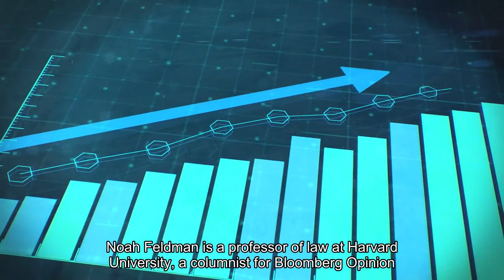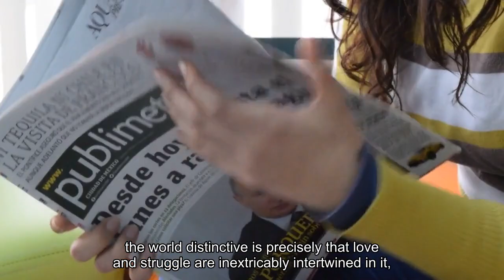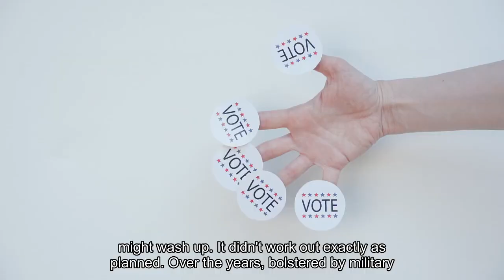Opinion To be a Jew today The aftermath of Oct. 7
Noah Feldman is a professor of law at Harvard University, a columnist for Bloomberg Opinion and the author, most recently, of “To Be a Jew Today: A New Guide to God, Israel, and the Jewish People,” from which the following is excerpted. Since the 2023 Hamas-Israel war broke out, almost no subject has garnered more global attention than Israel. For many Jews, both outside and inside Israel, the Gaza conflict feels pivotal. Since Oct. 7, Jews everywhere, whether sympathetic to Israel or critical or some combination, have found they have no choice but to deal with Israel’s impact and significance on their lives and feelings — whether they want to or not. This experience calls for a new account of what Israel means for being a Jew today. Excerpted from “To Be a Jew Today: A New Guide to God, Israel, and the Jewish People” by Noah Feldman. Reprinted by permission of Farrar, Straus and Giroux. To avoid oversimplifying would take a whole book — and in fact this essay is drawn from a book about being a Jew today that I’ve been writing for the past three years and thinking about most of my adult life. In it, I argue that the Jews are like a big, loving, sometimes dysfunctional family, united in their struggle to make sense of their relationship to God (whether He exists or not) and one another. Indeed, what makes the Jewish way of seeing the world distinctive is precisely that love and struggle are inextricably intertwined in it, as they are in most families. This love-struggle is the key to understanding what’s going on for many Jews today, in the aftermath of Oct. 7. To understand it, you have to go back to what the classical, secular Zionists who dreamed up and first built Israel wanted it to mean. The Zionists wanted the Jews to be a sovereign nation, not a feuding family. For them, a Jewish state was not supposed to be an event in Jewish history. It was supposed to be the end of Jewish history, understood as a tale of suffering in the diaspora. Israel was meant to transcend and replace religious Jewishness and begin a new national era — picking up where Israelite sovereignty had ended at the hands of Rome, 2,000 years before. In this way, the original Zionist idea of Israel intended to secularize the old Jewish idea of the messiah into a modern nationalism disenchanted with outmoded religious faith. The utopian, secular-messianic age and the ingathering of the exiles would put an end to the vicissitudes of Jewish survival and suffering that marked God’s intermittent reward and punishment of the Jewish people. A secular state would make the world’s Jews into an ordinary, normal nation, like France or Italy, not a far-flung people doomed to live as an oppressed, neurotic minority wherever they might wash up. It didn’t work out exactly as planned. Over the years, bolstered by military success, economic growth and skillful statecraft, Israel grew increasingly secure.